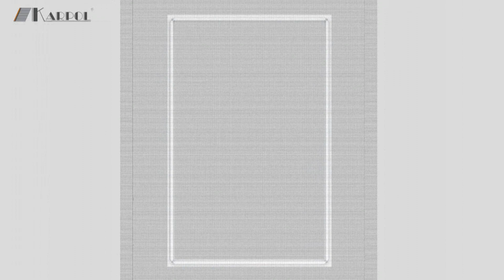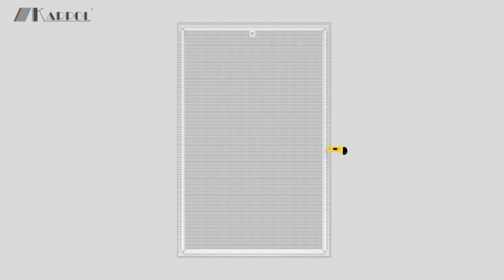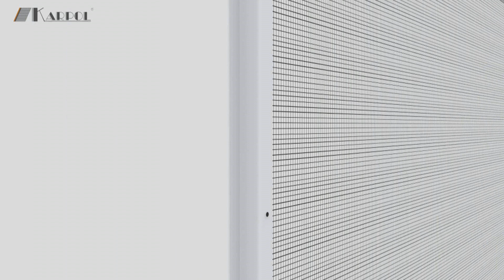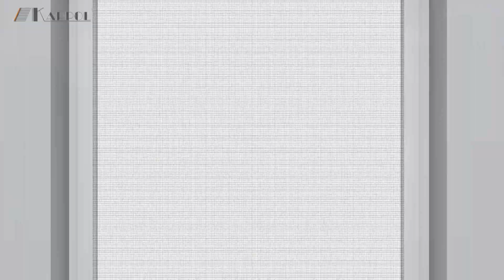Karpol moskitiera do samodzielnego montażu - sposób montażu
Nowoczesna osłona okna jaką jest moskitiera do samodzielnego montażu jest  idealnym rozwiązaniem na lato. Zobacz jak to się montuje krok po kroku od początku do końca. Jest to niezawodny środek ochronny na komary !!!